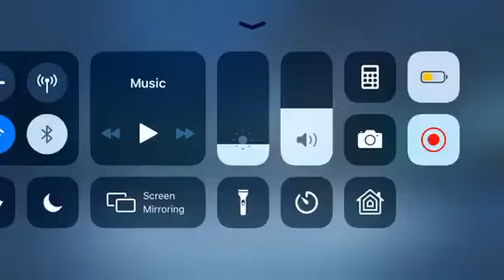My cs rank gameplay.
HELLO GUYS ITS ME FF MOHON GAMING.